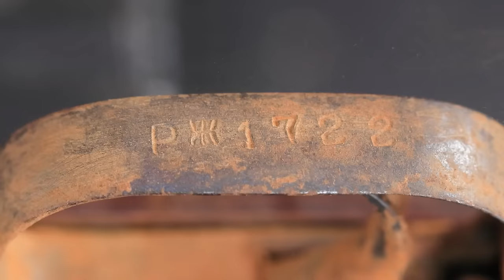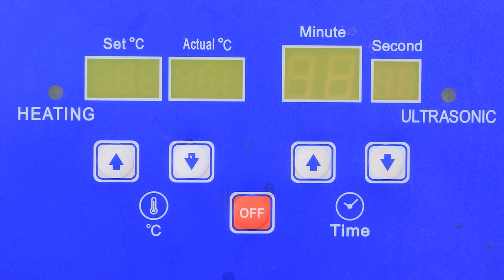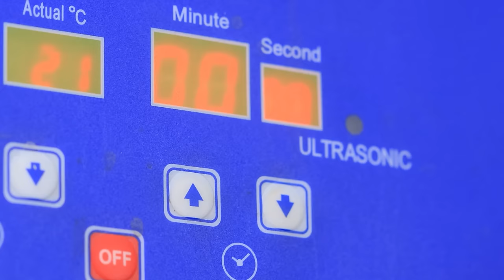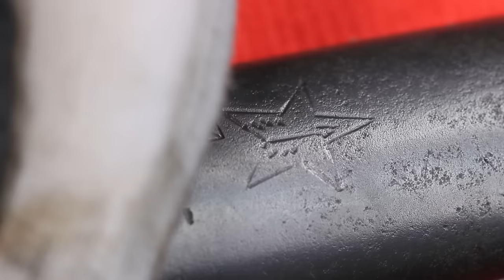SKS | Old Rifle Restoration